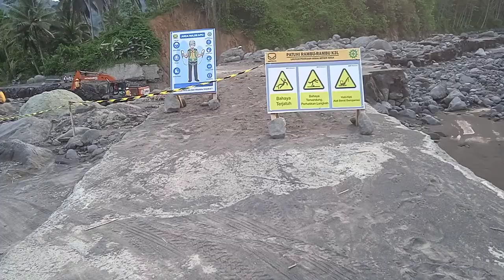GERAK CEPAT PEMERINTAH!!! Pembangunan Tanggul Bronjong Hari ini, Kamis 06/04/23